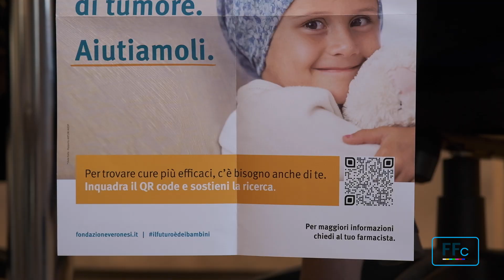Il futuro è dei bambini, Grieco (Fenagifar): “Siamo particolarmente affezionati a questa iniziativa”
Vladimiro Grieco, presidente dell’associazione dei giovani farmacisti Fenagifar, commentando l'avvio della campagna "Il futuro è dei bambini" ha affermato a Federfarma Channel che: “Siamo particolarmente affezionati a questa iniziativa che ci ha permesso di donare, ma che ci ha regalato tantissimo sotto il profilo umano”